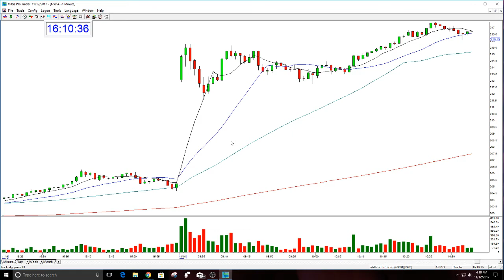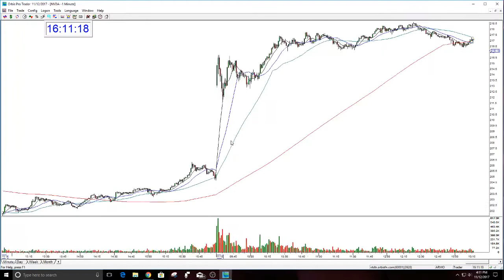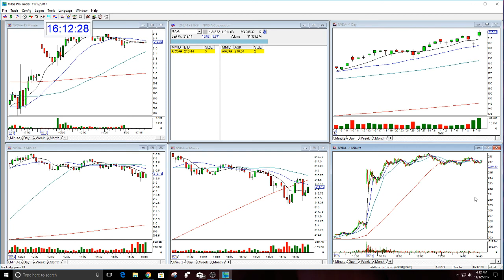NVDA OPTION CALL GAP OPTION LETTER-11-12-2017